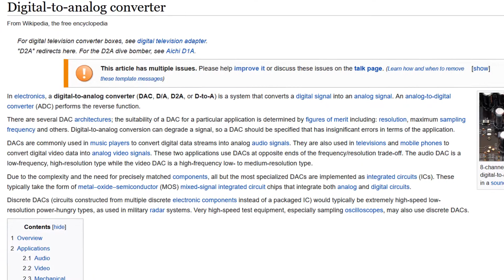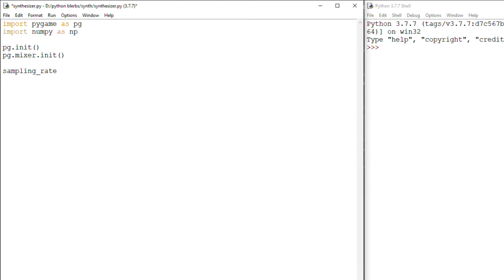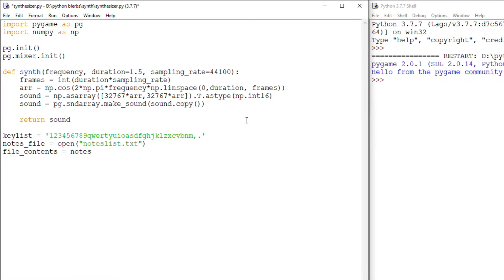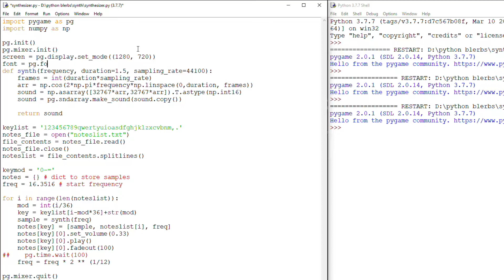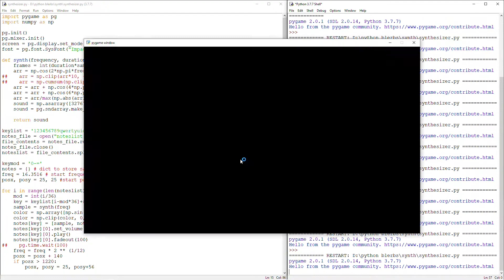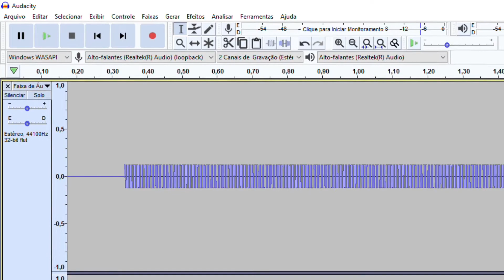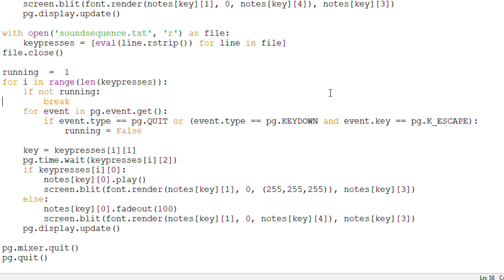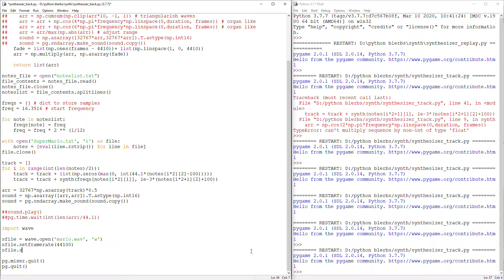How to make a Simple Sound Synthesizer in Python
A simple sound synthesizer made with Pygame and Numpy in Python.

0:00 Intro
0:33 What is a sound wave
1:28 Generating a digital signal
3:24 Generating a sample for each note in a piano keyboard
4:43 Keyboard input
5:18 Displaying the notes on the screen
6:08 Generating square and triangular waves
7:22 Saving a sound sequence
8:15 Replaying the text file
9:10 Creating sound tracks
10:13 Exporting a track to a wav file